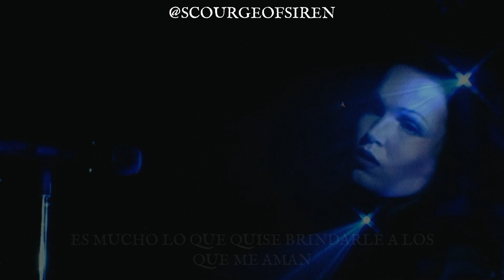NIGHTWISH - Dead Boy's Poem (subtitulado al español) [From Wishes To Eternity]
Canción: Dead Boy's Poem
Banda: Nightwish
Álbum: Wishmaster
Año: 2000

Video creado por @SCOURGEOFSIREN - THESIRENTARJAA